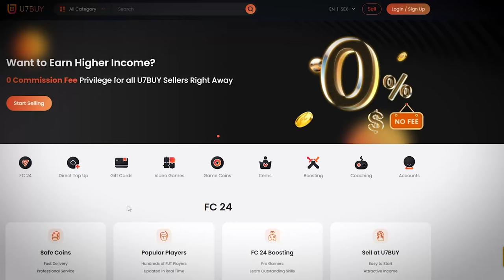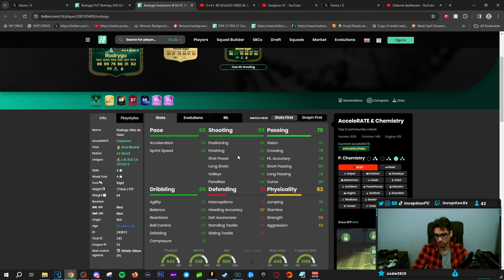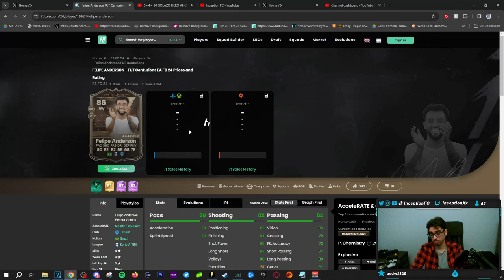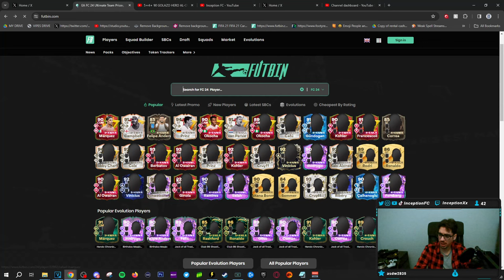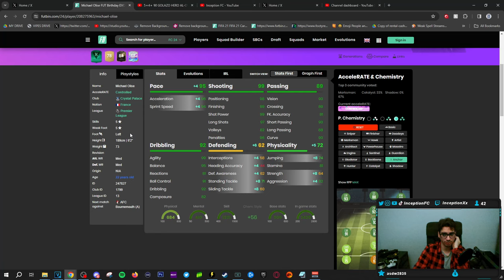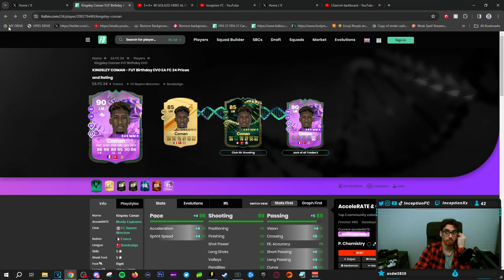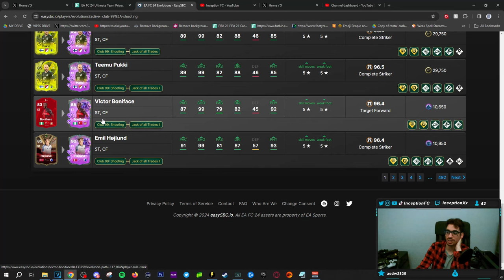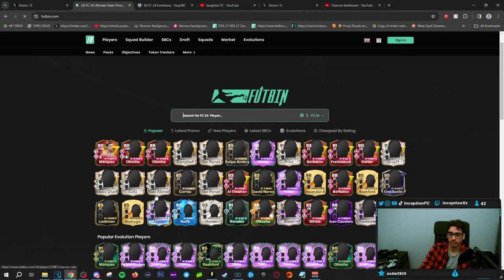99 SHOOTING EVO?!😱 BEST META CHOICES FOR Club 99: Shooting EVOLUTION FC 24 Ultimate Team